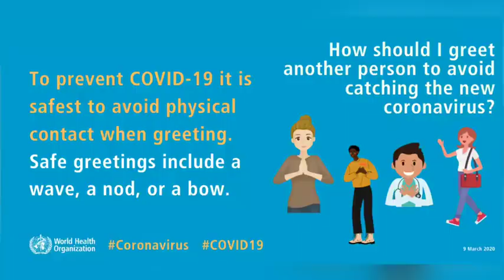Shankar Kumar Mandal